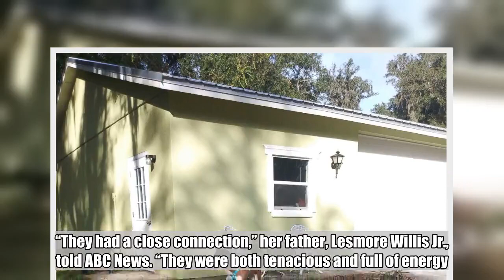Sinatra the blue-eyed Brooklyn husky's mysterious journey and miraculous reunion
No one knows how a blue-eyed husky named Sinatra made his way from New York City to the Tampa, Florida suburb of Seffner, but for the Brooklyn family that named, loved and lost him, it was nothing short of a miracle.  For the Willis family, Sinatra is a life-affirming reminder of their daughter, Zion Willis, who died at the age of 16 in a tragic gun accident in November of 2015.  “They had a close connection,” her father, Lesmore Willis Jr., told ABC News. “They were both tenacious and full of energy.”  Willis said the dog – which the family adopted when he was two months old -- is the closest living thing he has to his daughter, and that finding Sinatra allowed his family to once again feel the presence of the daughter they would never see again.  Willis said Sinatra has always been something of an escape artist.  “Sinatra was known for sneaking out of the gate,” he said. “When we got a delivery [in March, 2017] he made his move.”  However, Willis told ABC News the excited puppy would return home in less than an hour. When the dog didn’t find his way back the family plastered posters around the neighborhood and at local animal care centers.  After 18 months of looking the search slowed and grew ever bleaker.  Meanwhile, Rose Verrill, 13, was running towards her bus stop in Seffner when she was greeted by the energetic husky.  Her mother and sister took the dog home and started searching for the husky’s family.  For two weeks, Sinatra cooled his heels at the Verrill home, where he took to the family’s three cats and a black lab named Lucy. Even 1,200 miles away from Brooklyn, Sinatra made himself right at home.  “The first night he got in our bed,” Verrill said. “He made himself at home. I hope we didn’t teach him any bad habits.”  At a local shelter the family discovered the dog had a chip, but the number and name attached was wrong.  The only name associated with the chip was Willis Les.  After searching Facebook, Denise Verrill, found a Lesmore Willis Jr.  “We saw he was in Brooklyn and thought it was a long-shot,” she said. “We said ‘just for giggles we will reach out to him.’”  The message read, “Do you have a husky?”  But to her surprise, she received a response from Willis.  After sending Verrill a picture of Sinatra and learning that it was actually him, Willis “was so excited,” Verrill said. “He could barely speak. He kept saying how much it meant to him.”  For his part, Willis remains stunned to get his dog back.  “The last thing I thought was that he would end up in Florida,” Willis said. “He’s a husky,” he added, “so I thought he would end up North.”  Willis said that Sinatra’s return meant a lot to him and his family.  “It really feels like getting a piece of her back,” he said.